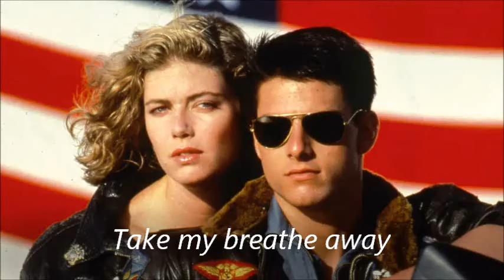Take my breathe away - Berlin - Top Gun (subtitulada)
Del OST de la película "Top Gun" de los años 80s, protagonizada por Tom Cruise y Kelly McGillis, escucha aquí la canción "Take my breathe away" interpretada por Berlin, con subtítulos en español.